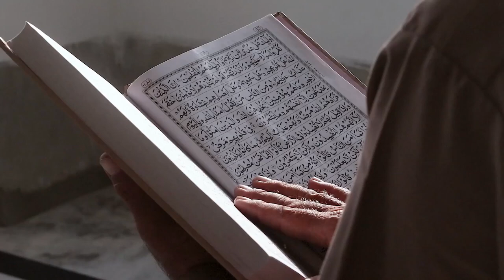Ditawari Rp2 Miliar untuk Murtad, Wanita Mualaf Ini Tegas Menolak dan Pilih Islam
Pada video ini menceritakan Ditawari Rp2 Miliar untuk Murtad, Wanita Mualaf Ini Tegas Menolak dan Pilih Islam. Inilah kisahnya!